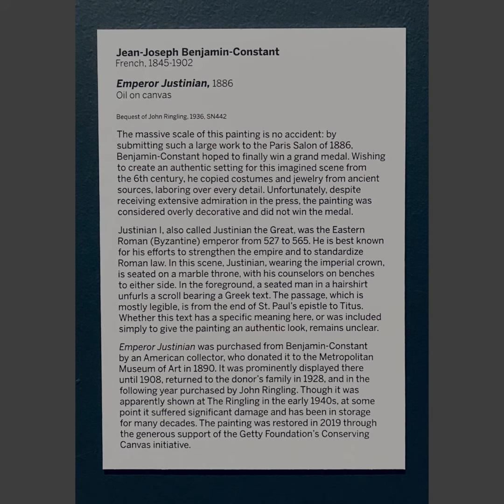Emperor Justinian, 1886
The Emperor Justinian

Artist: Jean Joseph Benjamin Constant (French, 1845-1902)

Date: 1886

Dimensions: Image:
148 x 260 in. (375.9 x 660.4 cm)

Credit Line: Bequest of John Ringling, 1936

Object number: SN442

On View: Art Museum Gallery 21

The massive scale of this painting is no accident: by submitting such a large work to the Paris Salon of 1886, Benjamin-Constant hoped to finally win a grand medal. Wishing to create an authentic setting for this imagined scene from the 6th century, he copied costumes and jewelry from ancient sources, laboring over every detail. Unfortunately, despite receiving extensive admiration in the press, the painting was considered overly decorative and did not win the medal.
Justinian I, also called Justinian the Great, was the Eastern Roman (Byzantine) emperor from 527 to 565. He is best known for his efforts to strengthen the empire and to standardize Roman law. In this scene, Justinian, wearing the imperial crown, is seated on a marble throne, with his counselors on benches to either side. In the foreground, a seated man in a hairshirt unfurls a scroll bearing a Greek text. The passage, which is mostly legible, is from the end of St. Paul’s epistle to Titus. Whether this text has a specific meaning here, or was included simply to give the painting an authentic look, remains unclear.
Emperor Justinian was purchased from Benjamin-Constant by an American collector, who donated it to the Metropolitan Museum of Art in 1890. It was prominently displayed there until 1908, returned to the donor’s family in 1928, and in the following year purchased by John Ringling. Though it was apparently shown at The Ringling in the early 1940s, at some point it suffered significant damage and has been in storage for many decades. The painting was restored in 2019 through the generous support of the Getty Foundation’s Conserving Canvas initiative.